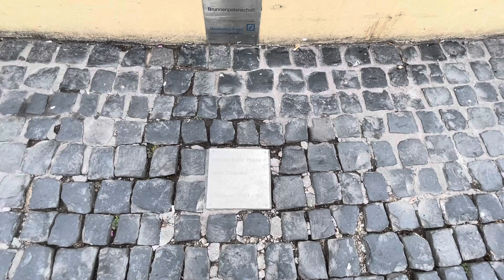Wiederinbetriebnahme nach Corona-Pause Lifesaver-Brunnen in Duisburg